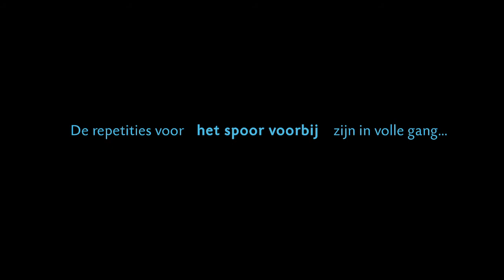HET SPOOR VOORBIJ theater langs het viaduct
Die Proben für HET SPOOR VOORBIJ sind in vollem Gange.